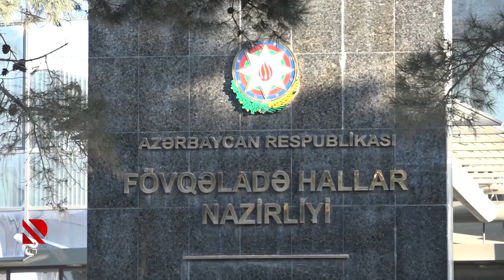FHN gücləndirilmiş iş rejimində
Nazirlik vətəndaşları bayram günlərində daha diqqətli olmağa çağırır